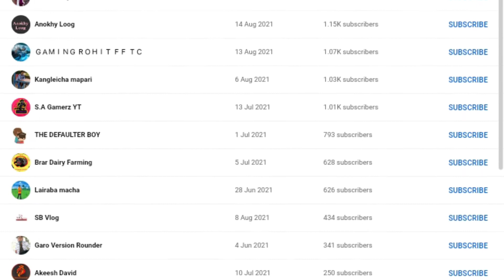आओ Promote करता हूँ | How to promote YouTube channel on Free | Free me YouTube channel ko promote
➰ Dosto : - Aaj ke video me Maine Apko bataya hai Aap Apne channel ka Promotion kis tarha se kerwa shakte ho.
                      🙏(Jai Hind) 🙏

मैं इनका इस्तेमाल करता हूँ

▶Mobile Phone :-

▶My Tripod

My Voice Mic :-

▶My Watch :-

▶My Bag :-

YOUTUBE LIBRARY